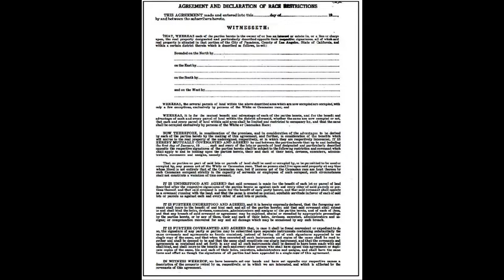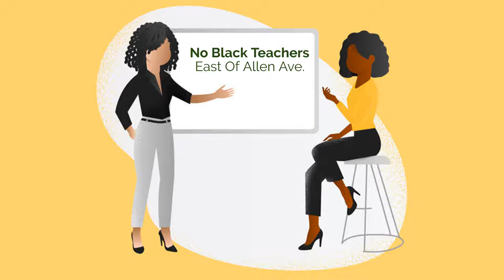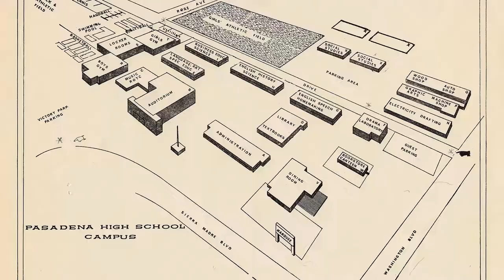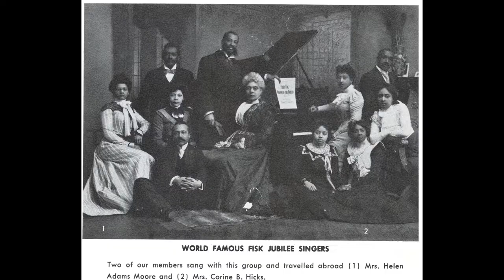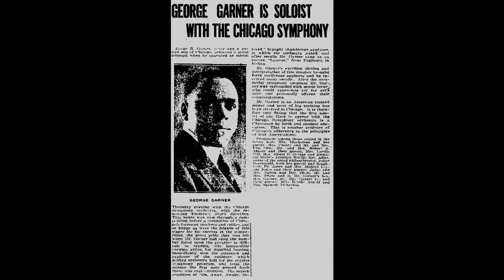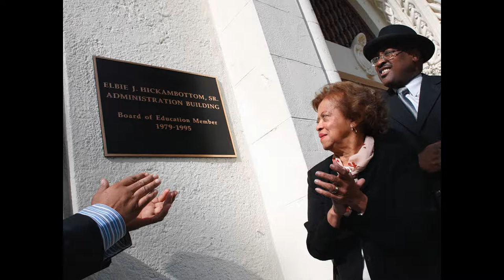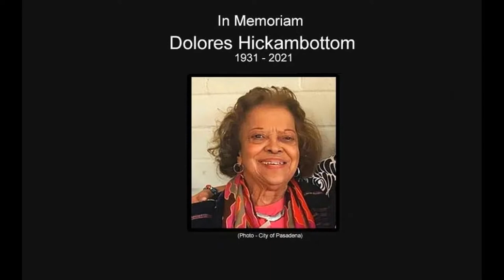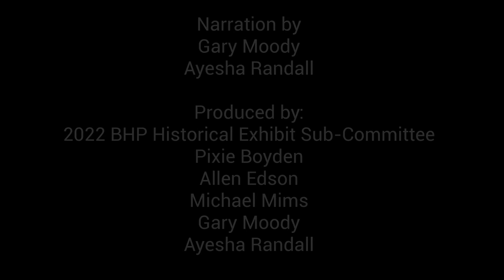Pasadena Black History Celebration - Historical Exhibit 2022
Produced by the Pasadena Black History Committee